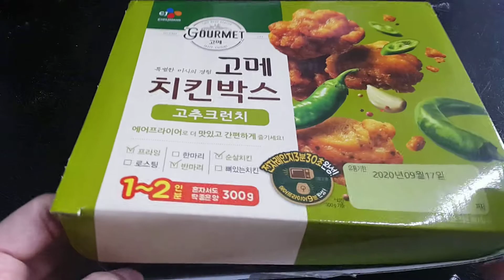[현실리얼먹방]백수6년차🍗고메치킨박스🔥고추크런치🍚치밥먹방/혼밥/집밥[K-FOOD,SPICY CHICKEN,EATING SHOW,chicken rice]